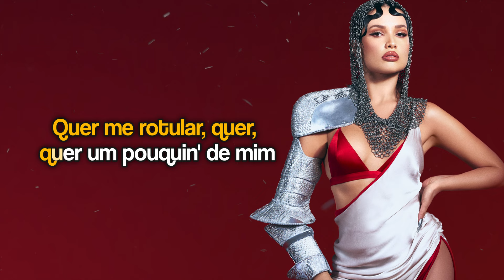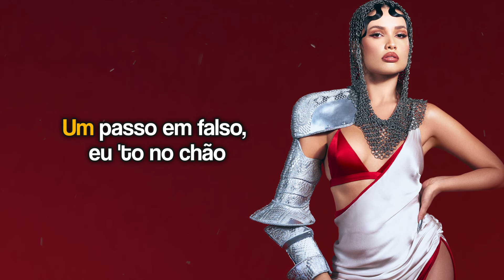Juliette - Sai Da Frente (Karaokê)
Ficha técnica Sai da frente
Artista: Juliette
Gravadora: Rodamoinho

Direção: Felipe Sassi
Roteiro: Felipe Sassi e INDIO
Direção criativa: Felipe Sassi e INDIO
Coordenação criativa: INDIO

Assistente de direção:  Lucas Romano
Produção Executiva: Diana Balsini e Wanisy Roncone
Assessoria jurídica: Wanisy Roncone
Direção de Produção: Rodolfo Alves
Produtores: Lucas Bergamini, Pitty Lottito e Tatiane Oliveira
Platô: Leonardo Amorim

Direção de fotografia: Gabriel Bianchini

Editor de arte: Felipe Vitzel
Editor de vídeo: Felipe Leite

[LETRA]
Sai Da Frente
Juliette

Deixa eu te mostrar quem sou
Todos os olhos em mim
Um passo em falso, eu 'to no chão
Por isso eu 'to pisando assim
Sai da frente
Corri mais do que falam por aí
Navegando contra a corrente
Ai, ai, ai, ai, sai da frente
Você me olha, né? Da cabeça ao pé
Quer me rotular, quer, quer um pouquin' de mim
Então se toca, né? Onde eu 'to não dá pé
Se tu não bota fé, no fim vai aplaudir, hahaha
Até quando vai ficar me testando?
Até porque não tenho nada pra provar
Até quando vai ficar esperando meu tombo?
'Cê vai cansar de esperar
Ha, ha, ha, ha
Vai pagar pra me ver
Aham
Vem, vem
Sai da frente
Ai, ai, ai, ai, sai da frente (sai, sai, sai)
Se tu não bota fé, no fim vai aplaudir
Vai pagar pra me ver (vai pagar, vai pagar)